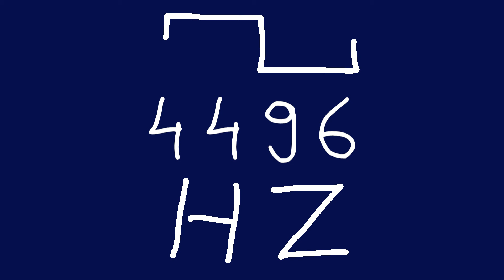4496 hz square